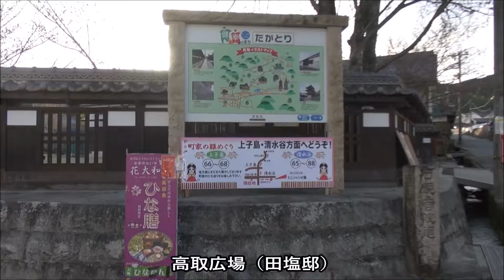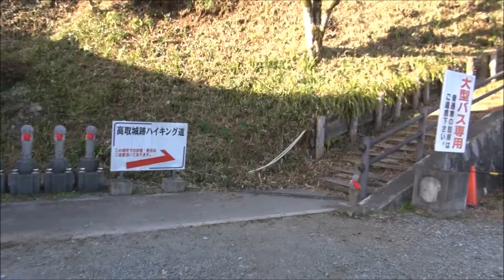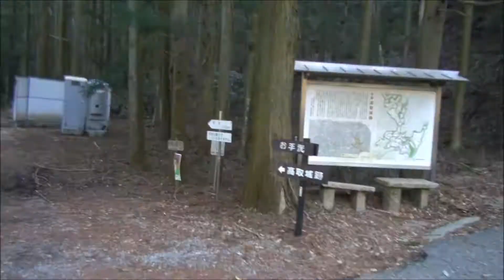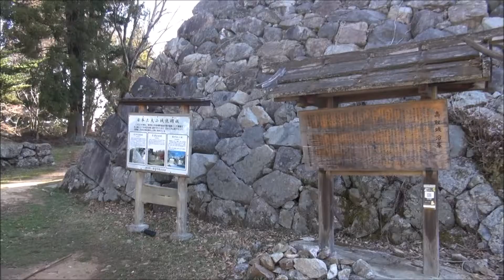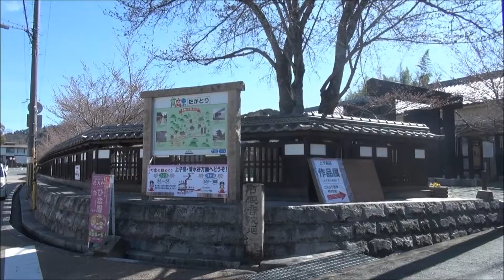20180324高取山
説明